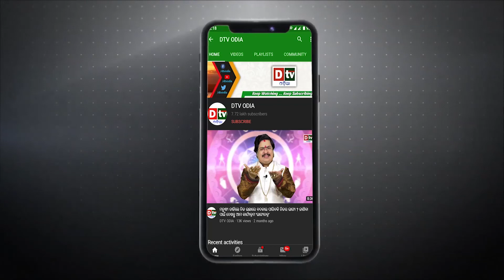ଭାଗବତ ରସାମୃତ -EP-58 l ବ୍ରହ୍ମ ରାକ୍ଷାସ ଧୁନ୍ଧୁକାରୀ |Bhagabata Rasamrut| NITAI CHARAN DAS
dtv odia,
odia news live,
odisha news,
odia news,
bhubaneswar news,
odia devotional
odia purana
odia
sidharth bhakti odia
odia prabachan
sidharth odia prabachan
devotional story
odia motivational story
odia dhun
odia song
odia albums
odiya songs
odia story
odia movie full
odiya tv
odiya tv shows
odiya videos
odisa videos
odia historical videos
mahabharata
mahabharat kaal
ramayan
ramanayana
ramayan kaal
pandav
kalyug ki sacchai
rahasya chamatkar
hindu religion
hindu mythology
mahabharat katha
ramayan katha
hanuman chalisa
shri krishna
krishna
bhagwan krishna
kalyug ka end
mystery
kalyug truth
odia bhajan
sidharth bhakti
odia bhakti
Purana katha
Malika bichara
purana gana
hindu dharma
hindu dharmam channel live
Odia culture,
odia purana katha,
odia brata katha,
amrutabani,
kathamruta,
Shree Bhagabata Kathamruta,
mahata bani,
Bhagabata Prabachan,
Bhagabata Janma,
odia bhagabata,
Bhagabata Katha,
Bhagabata Bani,
bhagabata katha odia,
bhagabata tungi,
bhagabata sloka odia,
bhagabata prabachana odia,
nitibani odia,
dtv odia,
nitai charan das,
bhagabata katha odia,
odia bhagabata,
bhagabata rasamruta,